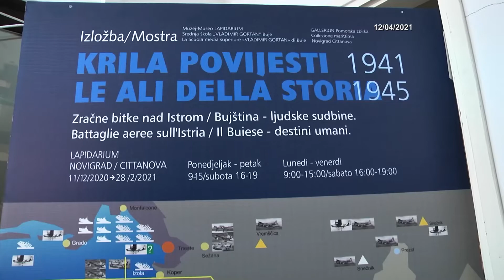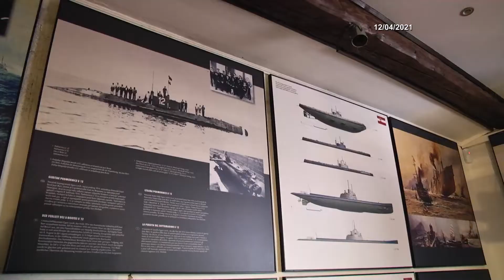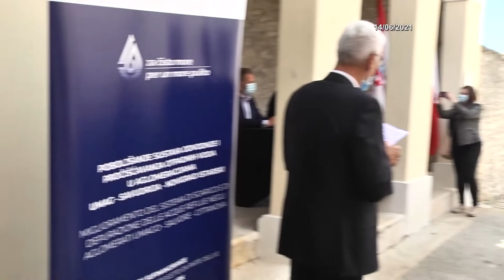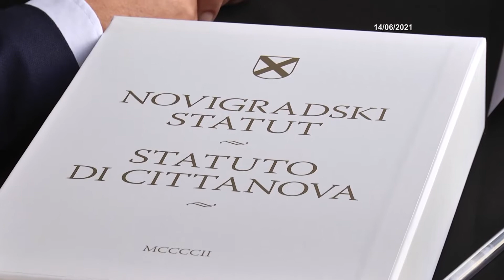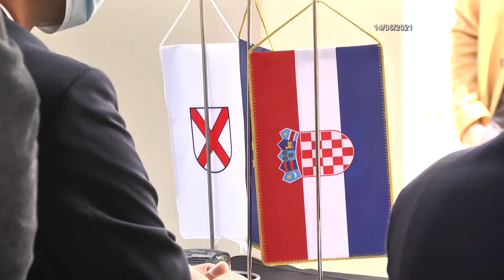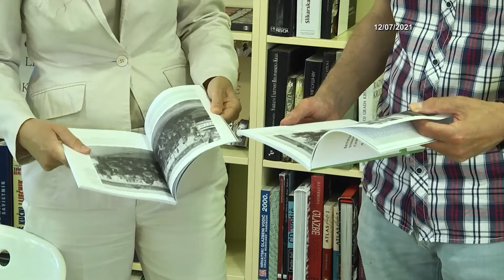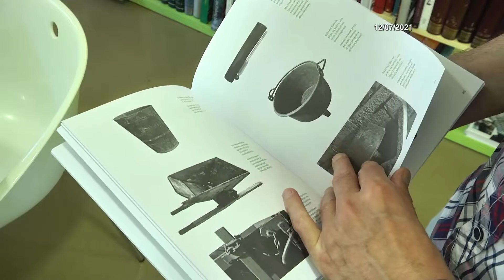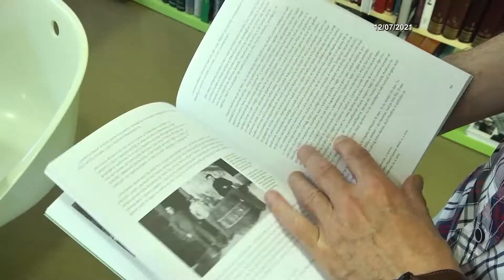Novigradska kronika 13.12.2021.